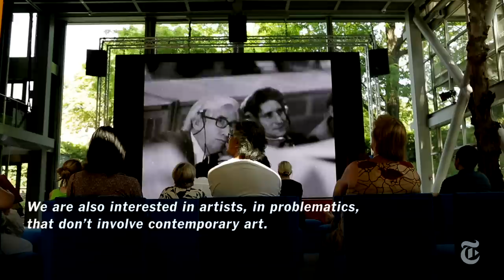What to Do in Left Bank, Paris | 36 Hours Travel Videos | The New York Times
From the Latin Quarter’s alleys to the grand boulevards of St.-Germain-des-Prés, the Left Bank’s classic charms can be found in cafes, museums and shops.

Produced by: Fritzie Andrade, Max Cantor, Chris Carmichael, Jake Cigainero, Stefania Rousselle and Aaron Wolfe